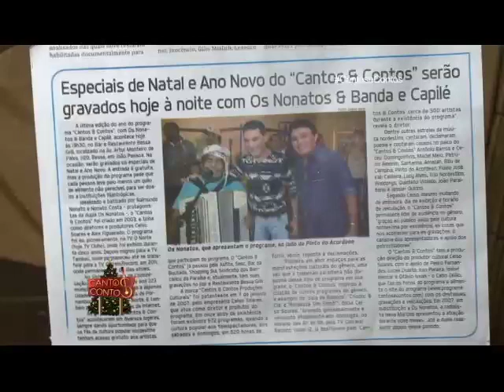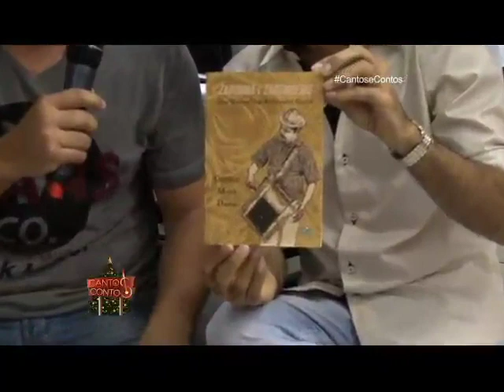Inesquecível Os Nonatos 21/12/2014